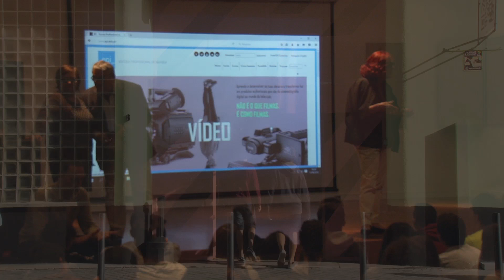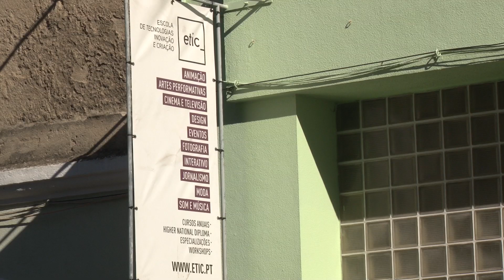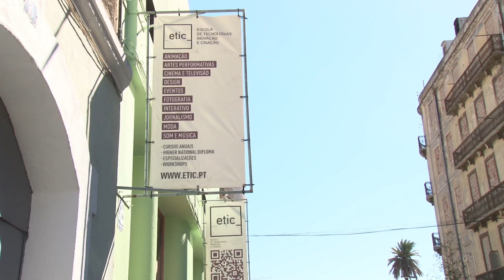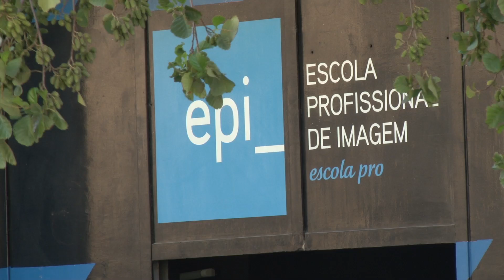Apresentações EPI 2016/2017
Apresentação dos cursos ciclo 2016/2019.

Imagem e Edição | Sérgio Couto